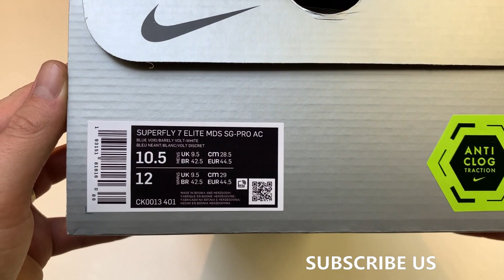Nike Mercurial Superfly 7 Elite SG-PRO Anti-Clog Dream Speed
Nike Mercurial Superfly 7 Elite SG-PRO Anti-Clog Dream Speed - Blue Void/Barely Volt/Black - unboxing with Kopackovo

CK0013-401